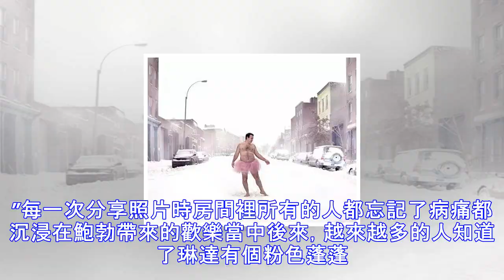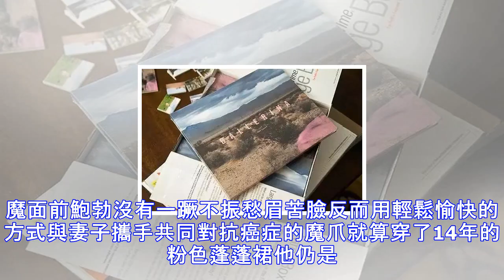這個男人穿了14年的粉色蓬蓬裙，卻比全世界的男人都爺們！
如果不能代替她承受痛苦那就盡全力給她帶來歡笑隨著現在影視圈地發展 小鮮肉越來越多同時也出現了一種聲音認為現代的影視圈越來越“娘了”缺乏了男性陽剛之美那麼什麼是男性的陽剛之美呢？不知道女性光友們是怎麼看待這個問題的是穿衣顯瘦，脫衣有肉的？還是臉龐白淨，富有個性的男神呢？關於這個問題光友們可以在留言區討論今天阿光要介紹的這個男人他個子不高擁有著一個圓鼓鼓的啤酒肚甚至還穿了14年粉色蓬蓬裙並拍攝為影集但是，儘管如此所有人都覺得他是全球最MAN的男人他的名字叫鮑勃·凱里▼鮑勃經常穿著一件粉色蓬蓬裙在各種地方拍下照片比如躺在在街邊斑馬線上▼與野外奶牛一起▼穿著粉色蓬蓬裙站在地鐵的候車站臺上▼並且鮑勃完全...